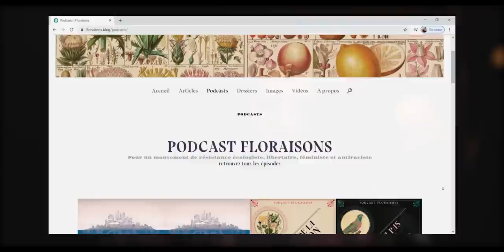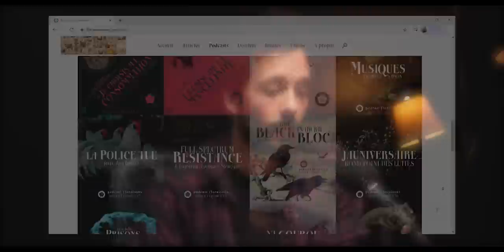Comment être ANARCHISTE aujourd'hui ? (Floraisons) - HORIZON Best-Of #2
Lorenzo, stagiaire au blog Floraisons, réfléchit avec nous sur ce que veut dire "être anarchiste aujourd'hui".

► Sous-titrez vos vidéos avec soustitreur.com et obtenez un sous-titrage gratuit avec le code DEMOSKRATOS

► Blog Floraisons

► Full Spectrum Resistance